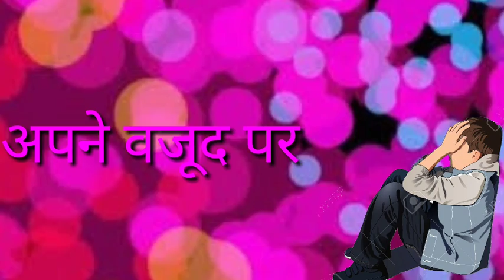New Love WhatsApp status 2018, new love attitude WhatsApp status , latest whastsapp status love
New love attitude WhatsApp status, latest whastsapp status 2018, love attitude WhatsApp status, new love WhatsApp status 2018

Nn